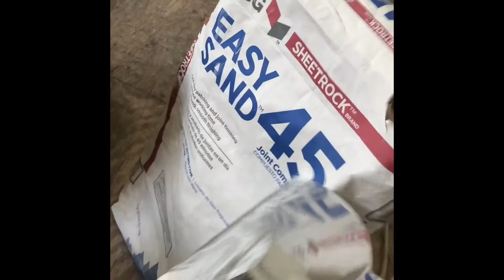Como tapar un hoyo en pared fácil fácil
Gracias y saludos a todos por ayudarme a compartir,like y por subscribirse nos vemos en el next espero les guste peace out!